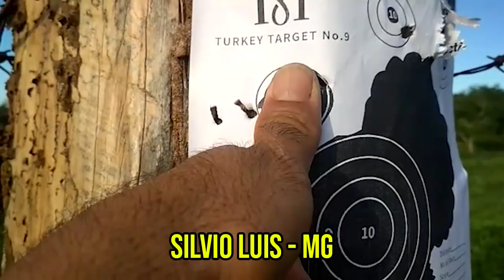PCP Caçadora - SILVIO LUIS - MG